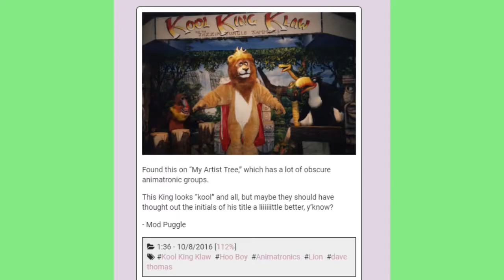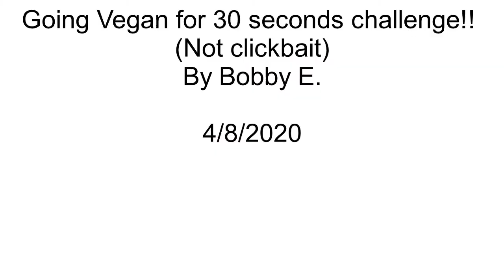Kool King Klaw | An Introduction To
Today I go over Kool King Klaw.

This video parody and is a joke. There is no deeper message, this is just a shit post. Opinions portrayed in this video does not necessarily represent the views of Bobby E. or anyone else on Bobby E.'s  Team. Sorry if you actually wanted a video on this